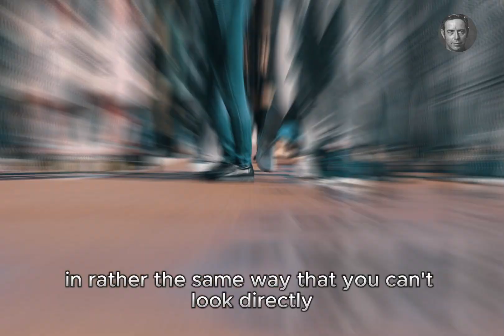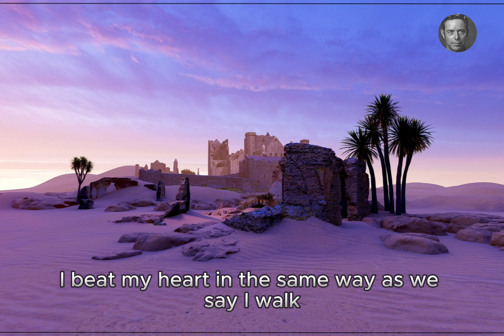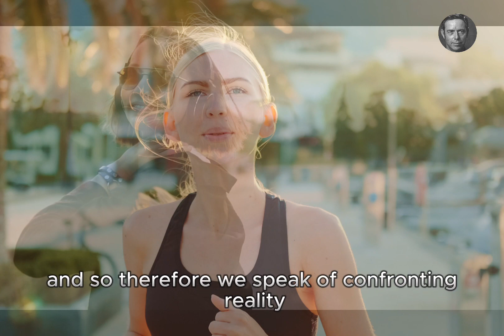The Illusion of Self: Alan Watts Explores the Myth of Identity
Join us for a thought-provoking journey into the depths of human consciousness as legendary philosopher Alan Watts dismantles the commonly held notion of a fixed and separate self. In this captivating speech, Watts delves into the profound wisdom of Eastern philosophy to challenge the very concept of identity. Discover the liberating insights that can help you transcend the confines of ego and embrace a more authentic and interconnected existence.